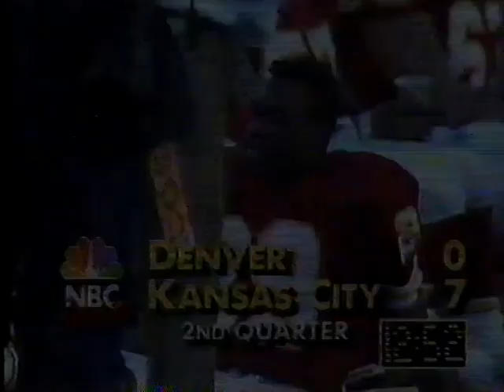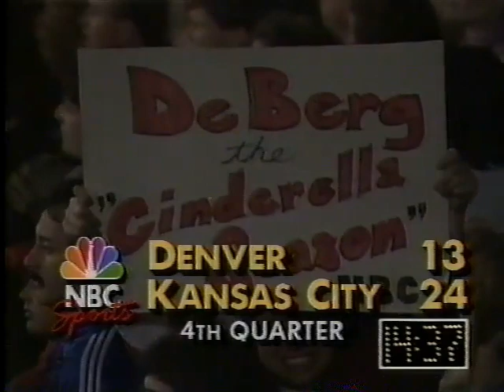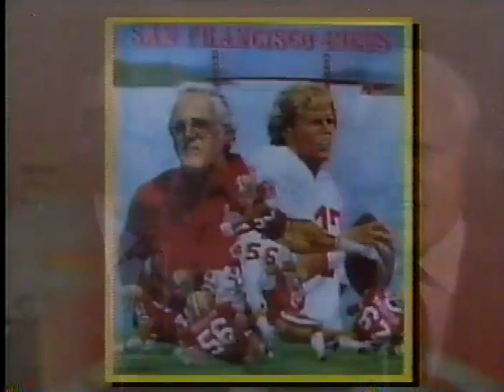1990 Week 14 - Denver Broncos at Kansas City Chiefs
Broncos (3-9) vs Chiefs (8-4)
December, 9 1990
Play by Play - Charlie Jones
Color Commentator - Bill Walsh